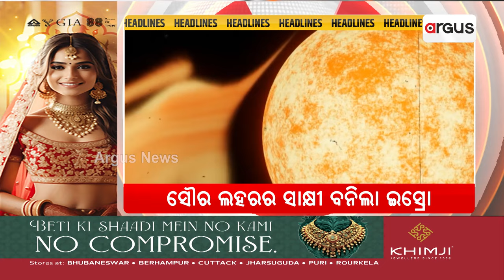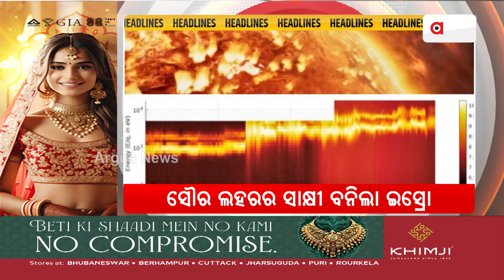Headlines @ 7 Am || 16 May 2024 || Argus News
+ ହେଭିଓ୍ବେଟଙ୍କ ମାରାଥନ ପ୍ରଚାର
+ `50 ବର୍ଷ ପଛକୁ ଠେଲିଛି ନବୀନ ସରକାର'
+ `କଂଗ୍ରେସ କରୁଛି ହିନ୍ଦୁ-ମୁସଲମାନ'